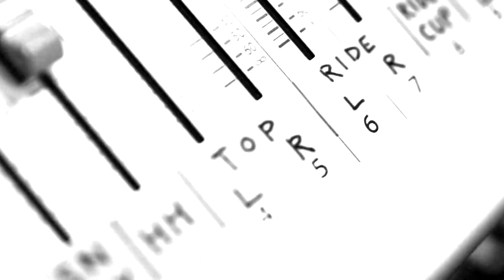SABIAN 真矢☆STAR CYMBAL short ver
真矢  スターシンバル
～ クリアーな粒立ちと美しい響き ～
 真矢がドラムセットに求めるものは「音の分離感」である。ドラムサウンドのハイレンジを担うのがシンバルであり、シャープではっきりとした響きというのがテーマである。
その糸口として、ホール(穴あき)シンバルの優れたアタック感にもっと美しい響き(サスティン)を加えてみたい！！これがスターシンバルの発端であった。
そもそもホールシンバルは今でこそスタンダードなモデルとして定着したが、
そのルーツのひとつとして、SABIANが2000年代初頭にHHX EVOLUTIONとしてリリースしたO-ZONEクラッシュが挙げられる。
まさに真矢とホールシンバルのルーツのSABIANとの共演となった。
今回、真矢は小さなホールを星型に模る(かたどる)という斬新なアイディアによって、サスティンはそのままに明確な粒立ち(音の輪郭)を併せ持った理想的なシンバルを誕生させた。さらにこの星型はステージの照明によるビジュアル効果も得られるものとなった。
ジャンルを問わない美しい輝きを放つシンバル。真矢が提唱するNEW スタンダードがここにある。